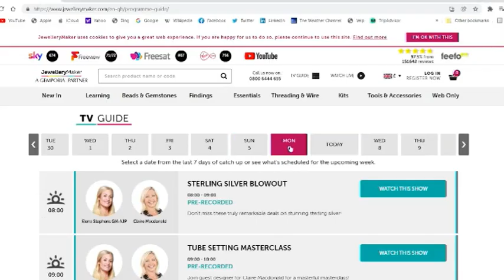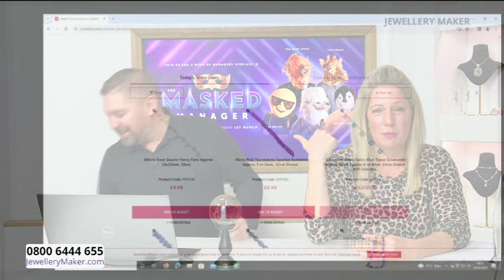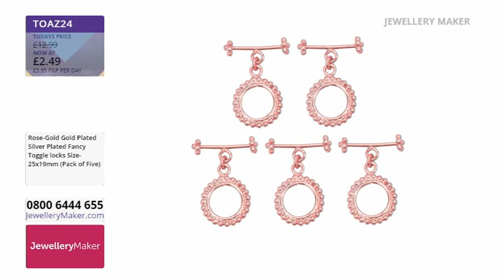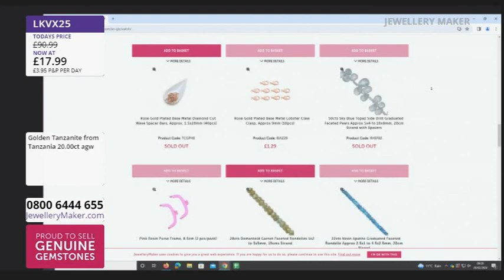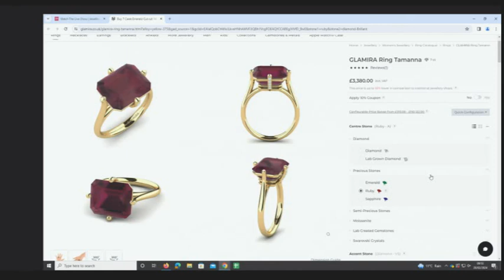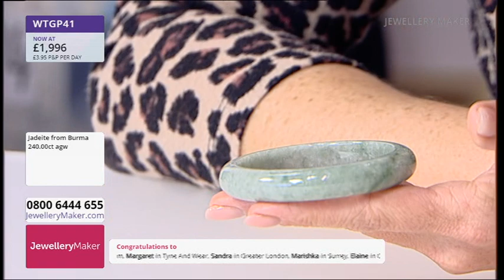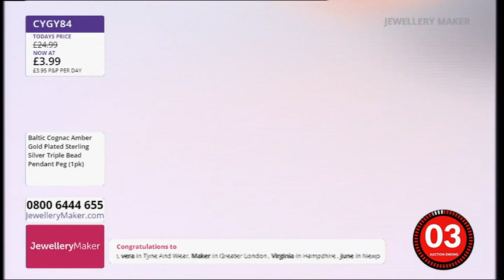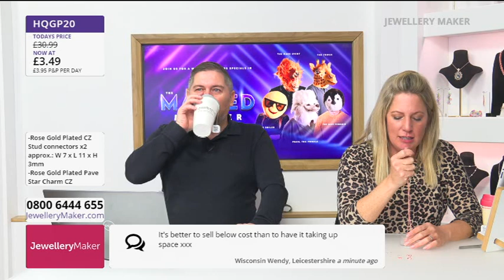JewelleryMaker LIVE 28-02-2024